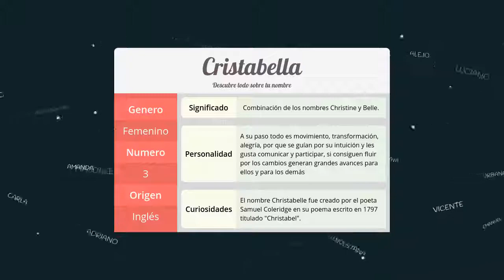Significado de Cristabella, nombre Inglés para tu bebe niño o niña (origen y personalidad)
Descubre el significado del nombre (Inglés) Cristabella y el origen de su procedencia. En la fuente original podras descubrir la personalidad y algunos datos curiosos del nombre para tu bebe.